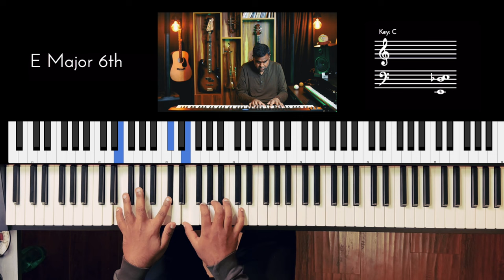Riff #3252 - Jason Zac